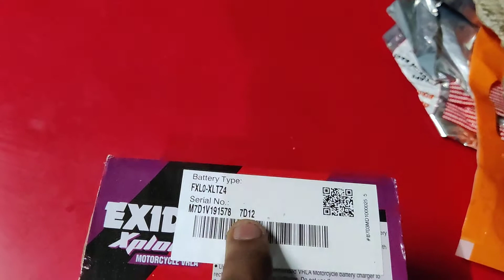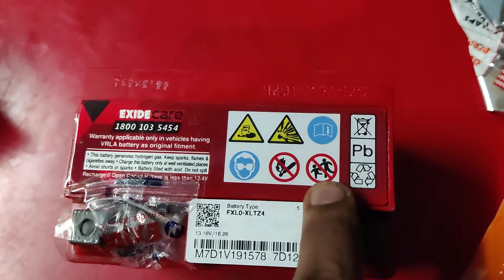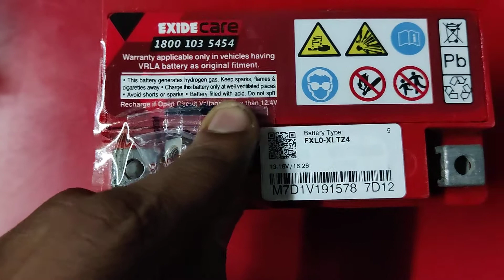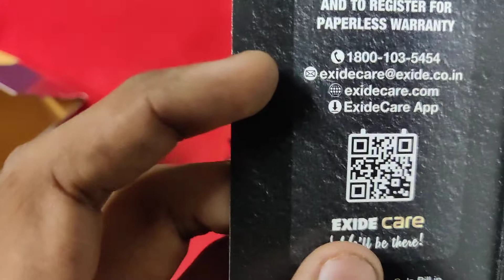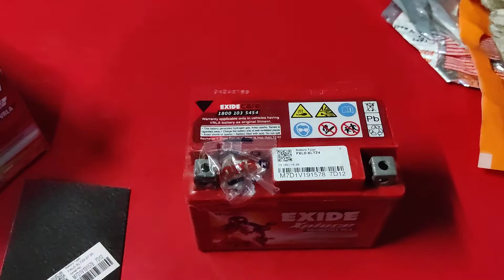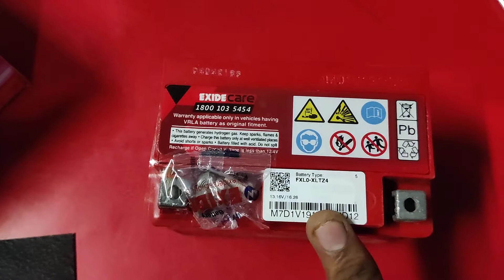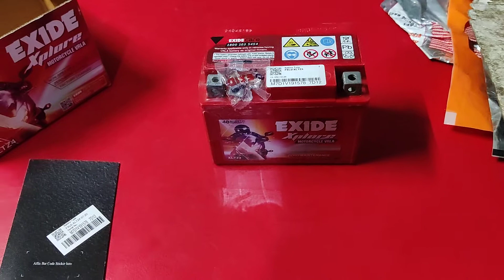Best Battery for shine , activa, dio,Ismart, passion x pro EXIDE 4 AH